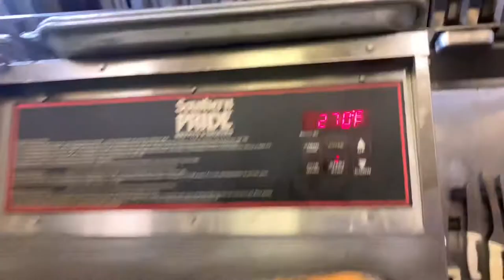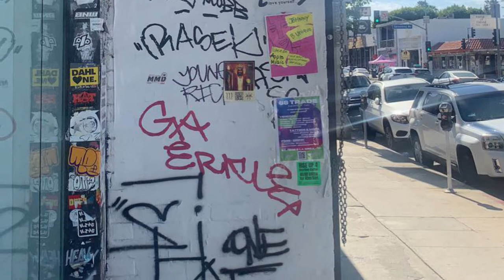Golf le fleur pop-up at Mohawk General. LA